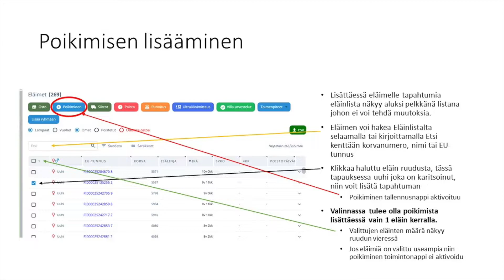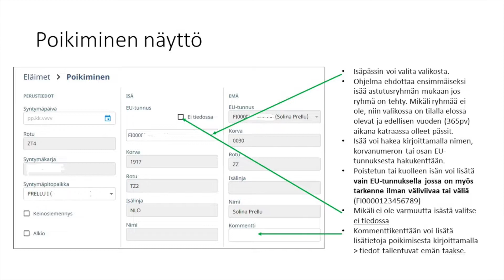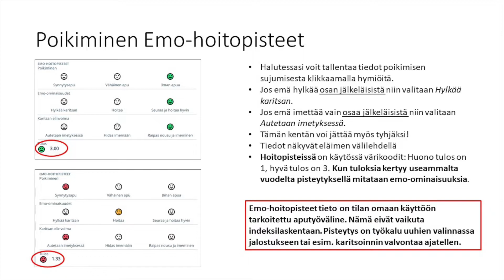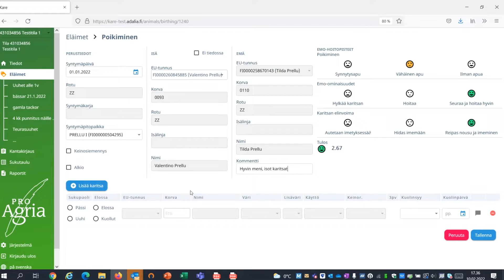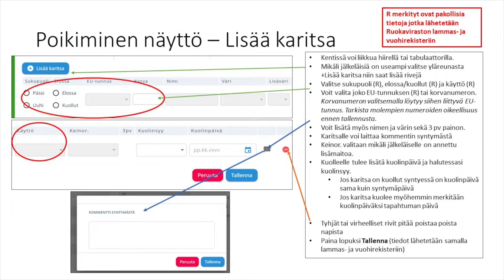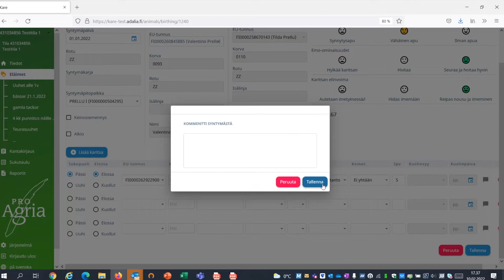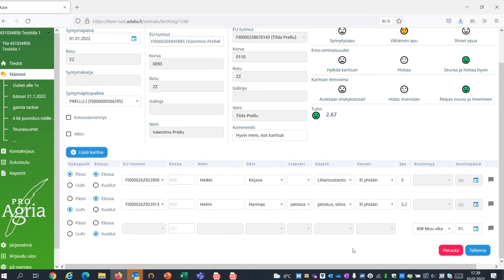NettiKatras, poikimisen tallennus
Tässä tallenteessa ohjeistetaan, kuinka tallennat poikimisen NettiKatras-ohjelmassa.